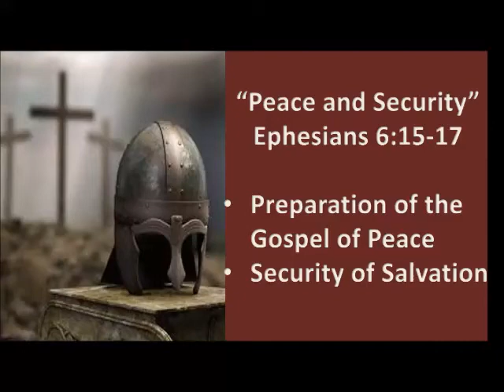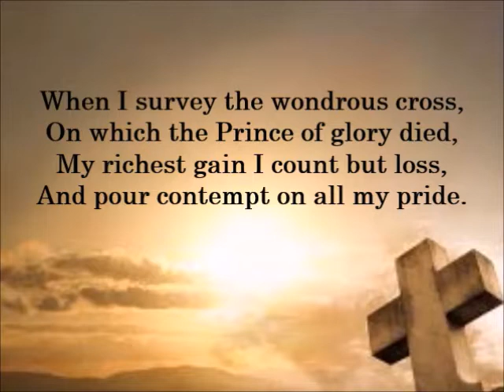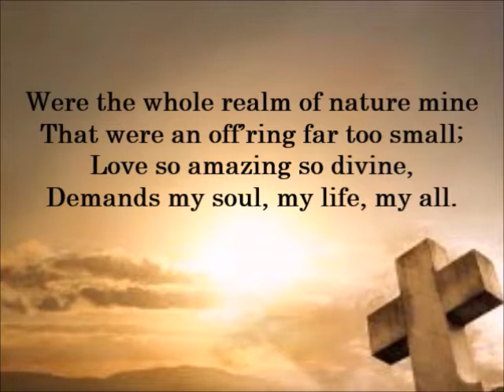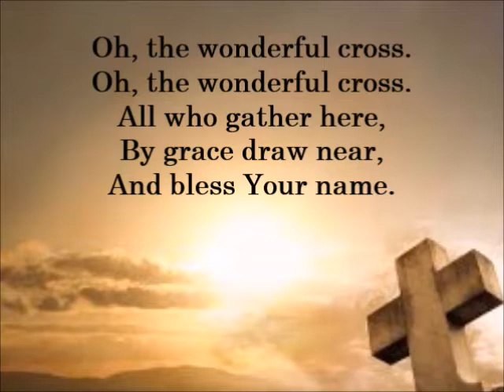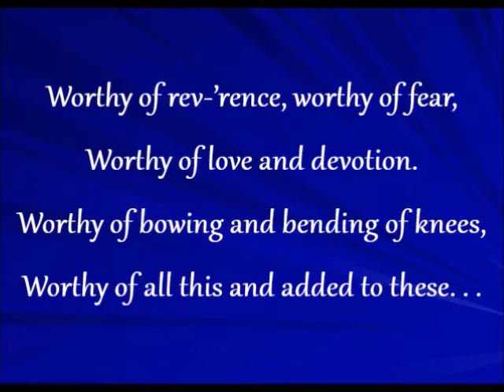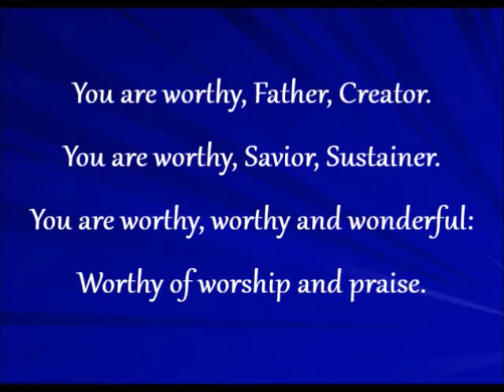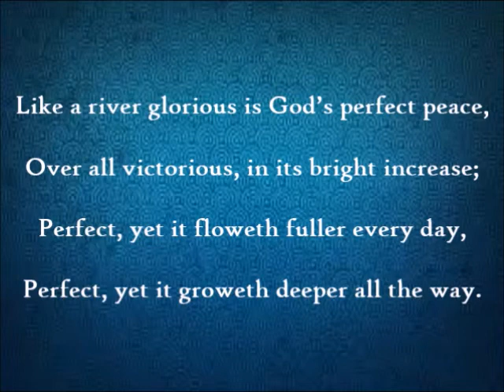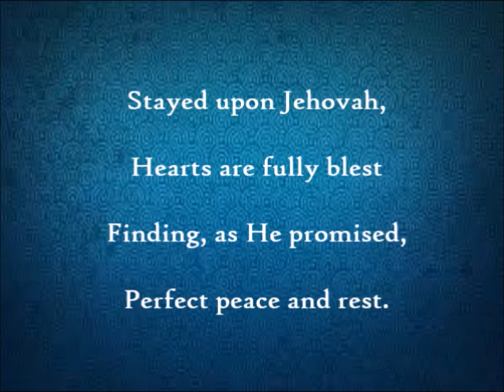"Peace and Security"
Ephesians 6:15-17
~ Pastor Ernie Wagner